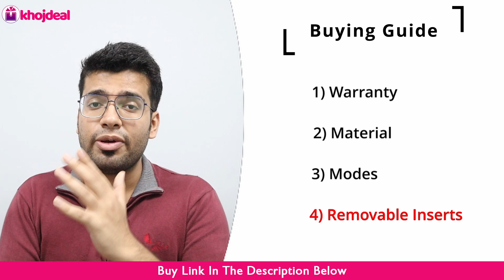Best Leg Massagers In India 2022 ✅ Top 5 Leg Massager Machines ✅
A leg massage can help your muscles relax and relieve soreness. The amount of pressure you use will determine how effective the massage is at removing tension and soothing sore muscles.

If you are planning to buy best leg massagers to relieve sore, tired muscles than this is the best video to watch. I have listed the top 5 best massager for legs from trusted brands online.

Lifelong LLM99 Leg Massager
JSB Leg Massager
Dr Physio Leg Massager
Agaro Leg Massager
Lifelong Leg Massager

Video Contents:

00:00 Introduction
01:44 Alert!
02:14 Leg Massager Buying Guide
04:08 Top 5 Leg Massagers
04:14 Lifelong Leg Massager
05:21 Dr. Physio Leg Massager
06:17 Important Information
06:56 JSB Leg Massager
08:07 Agaro Leg Massager
09:03 Lifelong LLM99 Leg Massager

This video is for you if you are looking for:

Best leg massager for restless legs .